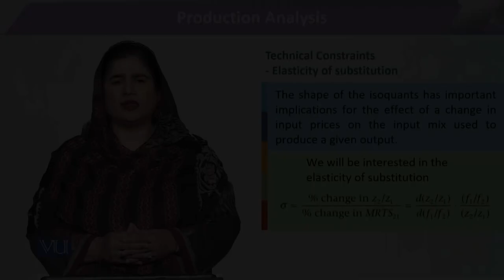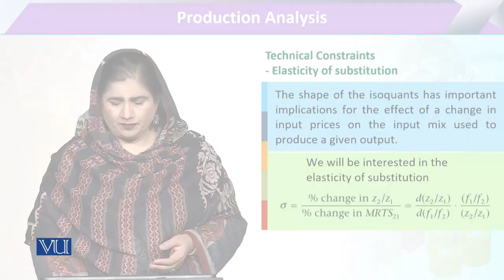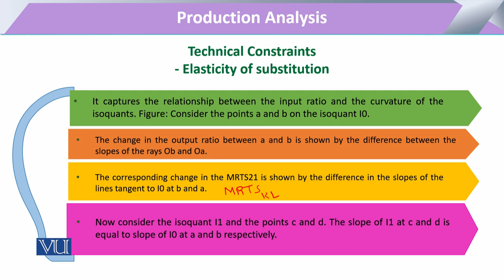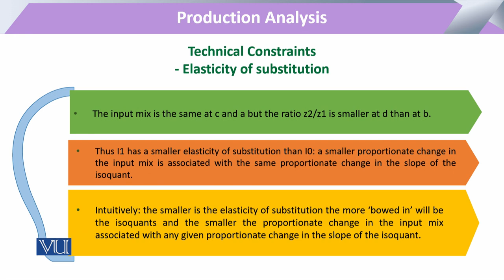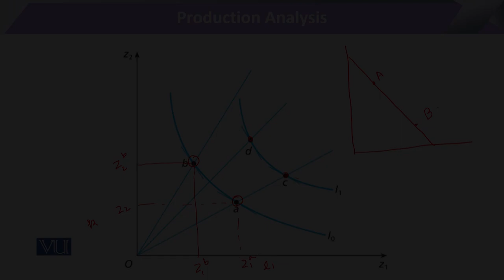Technical Constraints: Elasticity of Substitution | Microeconomic Analysis | ECO614_Topic124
Topic124: Production Analysis - Technical Constraints,
Elasticity of Substitution,
By Dr. Sofia Anwar